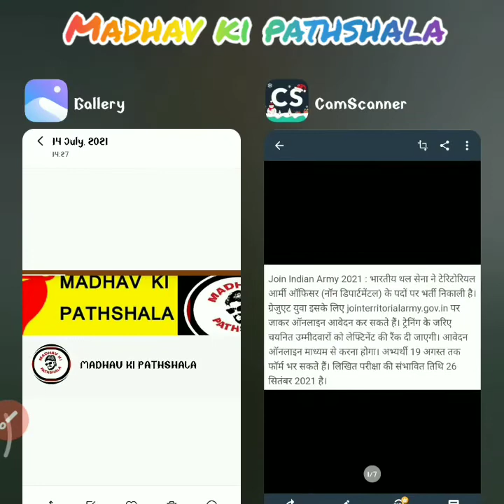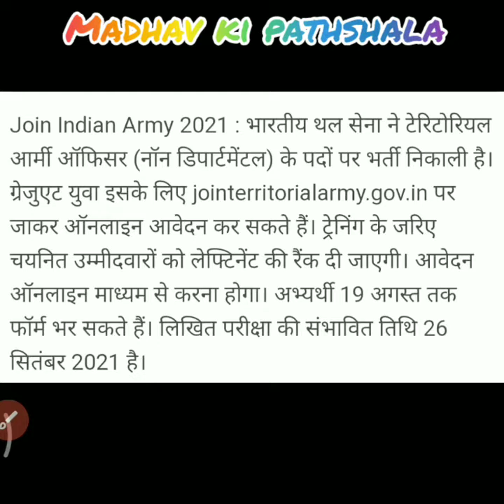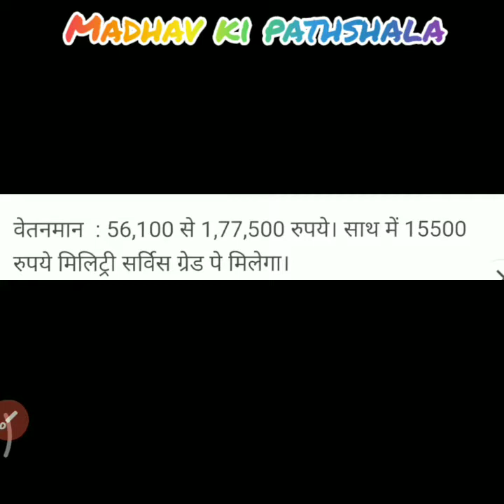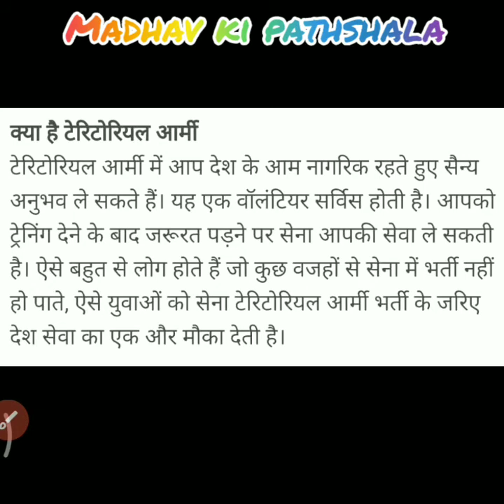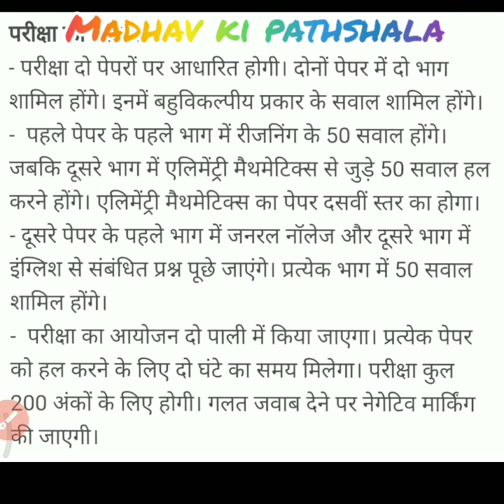TERRITORIAL ARMY NOTIFICATION 2021।टेरिटोरियल आर्मी।योग्यता.ट्रैनिंग. पेपर पैटर्न. वेतन.।जल्दी करो।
टेरिटोरियल आर्मी भारतीय थल सेना की वैकेंसी की सारी जानकारी जैसे .योग्यता.ट्रेनिंग.वेतन.क्या है टेरिटोरियल.
"madhav ki pathshala"

महत्वपूर्ण वीडियो के लिंक नीचे दिए गए है